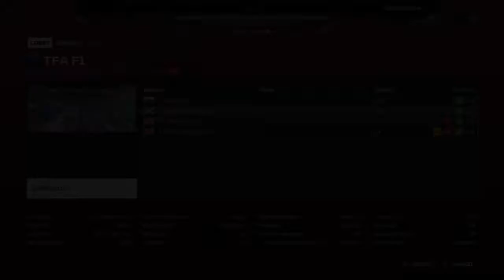F1 2020 TFA League Highlights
some Highlights from TFA's 3 and 4th races

Edited by JJBloon